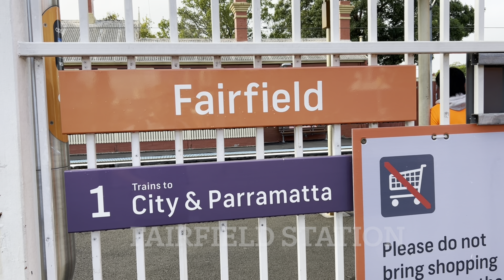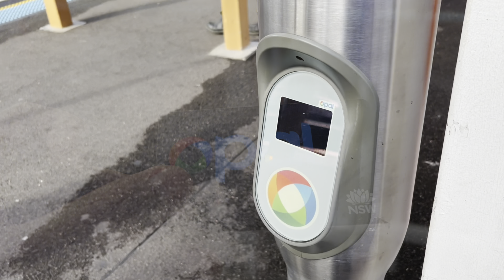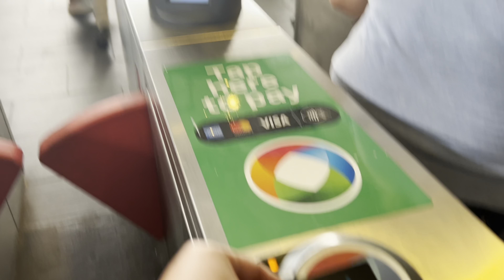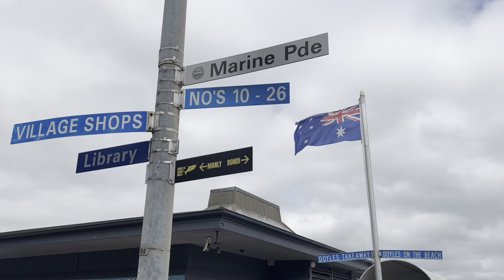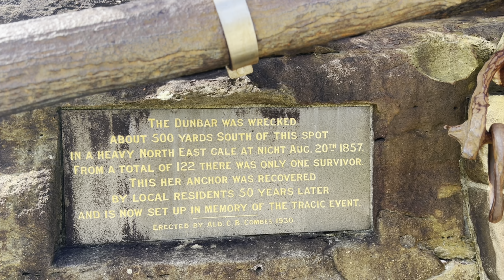Watson’s bay, Australia Sydney Day Trip